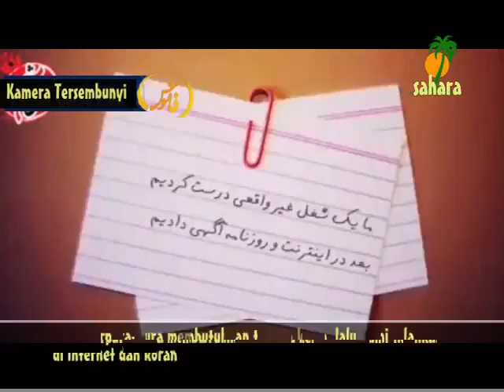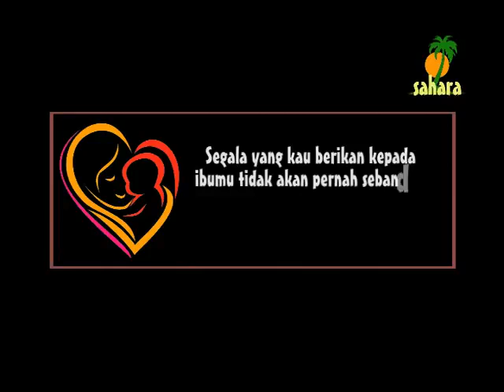Pekerjaan Yang Paling Sulit (Renungan Untuk Seorang Anak)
Video ini mengingatkan saya kepada almarhum ibu saya.